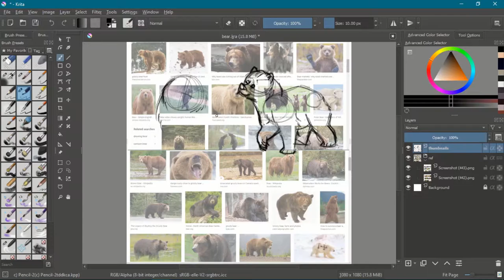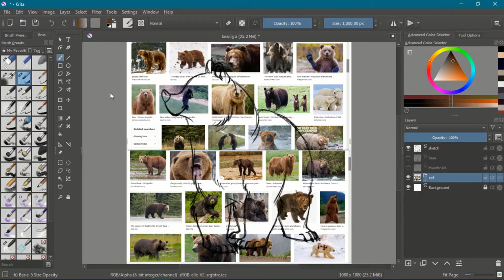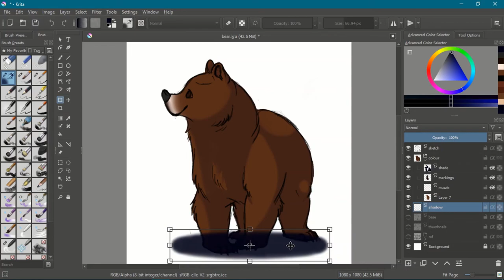Bear cub [SPEEDSKETCH]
(Please note that this video is intended for people of age 13 and up. The point of this video is to encourage teens and young adults to create content like I am)

Second speed sketch of lil' bear! School work stopped me from getting this finished and I got other stuff to get to and blah blah blah so just enjoy the video!

Song: Otis McDonald - Side Steppin'

Programs used:
Drawing - Krita